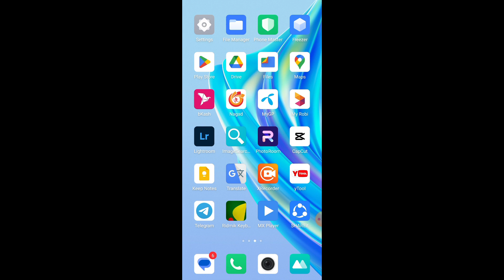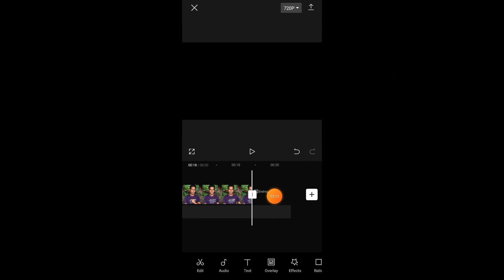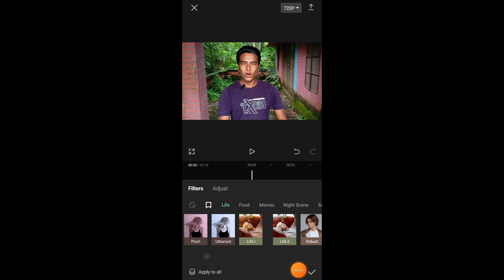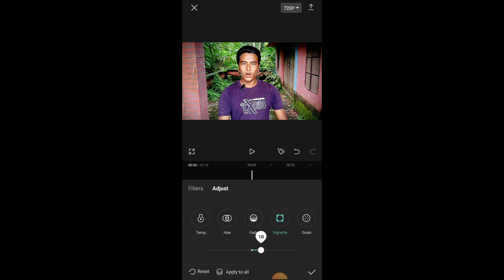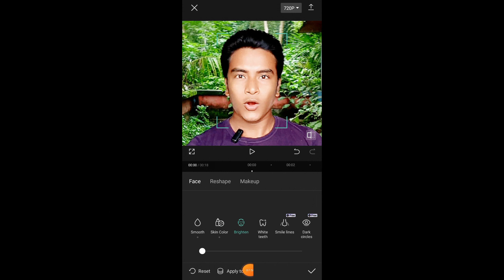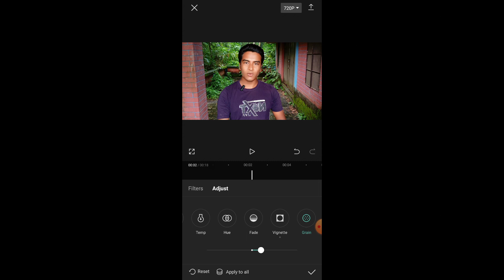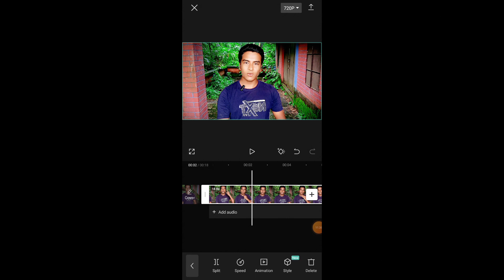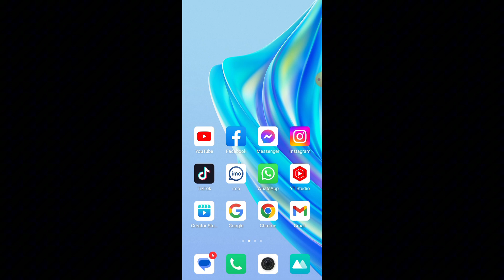১ ক্লিকে ভিডিও এডিটিং করা শিখুন | How to video editing with capcut | CapCut video editing tutorial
১ ক্লিকে ভিডিও এডিটিং করা শিখুন | How to video editing with capcut | CapCut video editing tutorial 2024

Welcome To My (★"Rakib Te★) YouTube Channel.

🌐➟ Content Creator:-Md Rakib Hasan

↪️➟ Suggested Hasttag:-⤵️